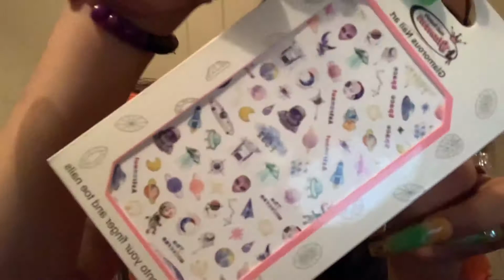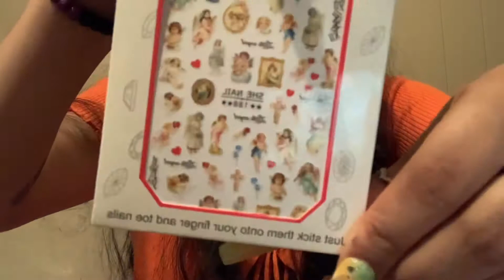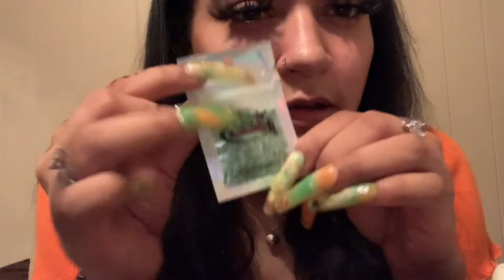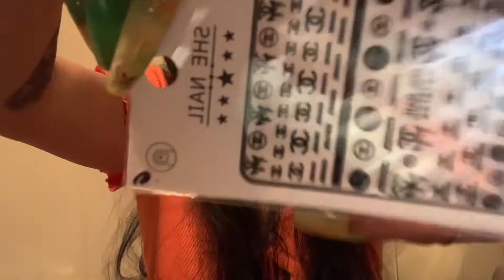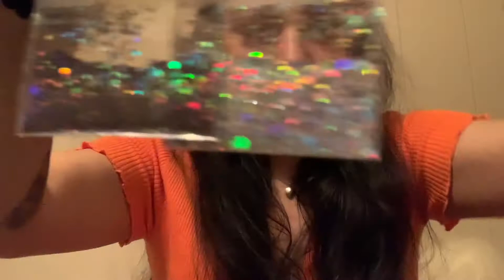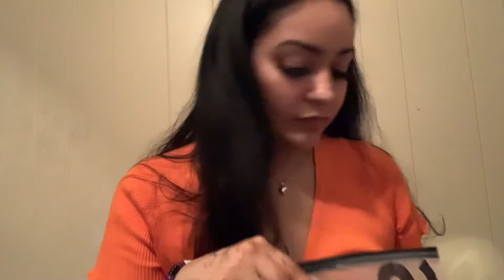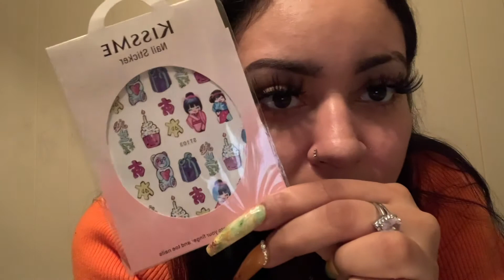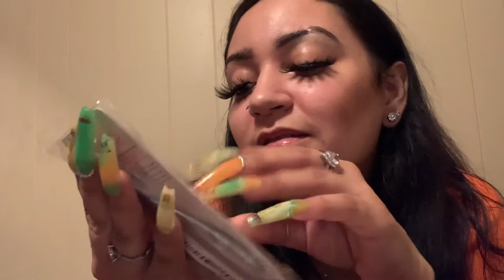ASMR Nail Art/ Nail Supply Haul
Don’t mind how crazy I look, I tried to get this video in while all 6 of my kids was sleeping 😂😂

The links below are from SHEIN and the nail supply store where y’all can purchase yall goodies from!